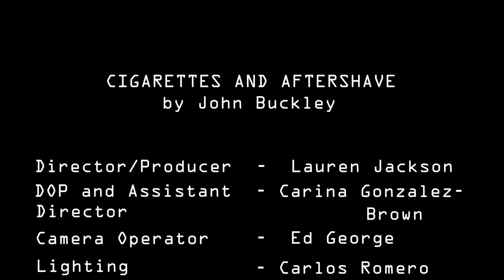Cigarettes and Aftershave - John Buckley (Unofficial Music Video)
A University Submission Music Video
John Buckley - Cigarettes & Aftershave

Directed & Produced by Lauren Jackson
Follow her here:

1st AD & DOP: Carina Gonzalez-Brown
Camera Operator: Ed George
Lighting & Grip: Carlos Romero
Post-production & grading: Aleksandra Wadja

Model: Milly Greenslade
Model 2: William Jackson